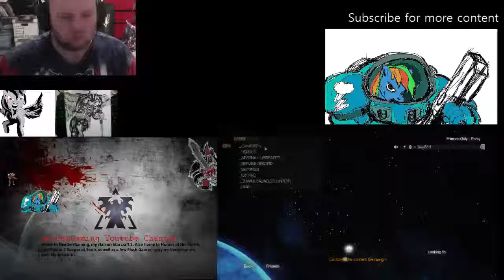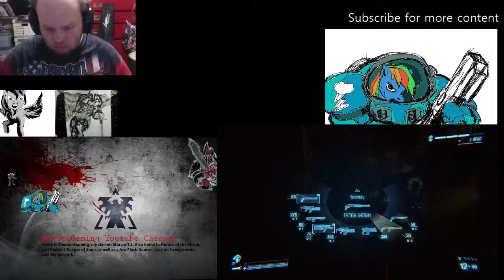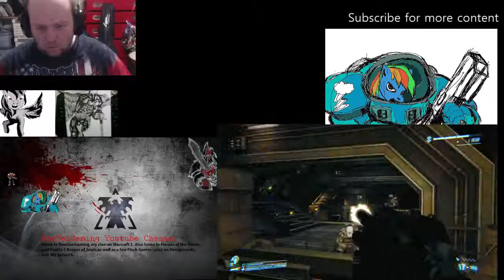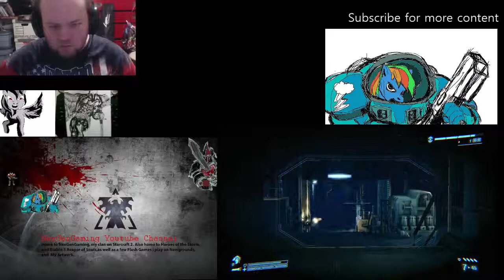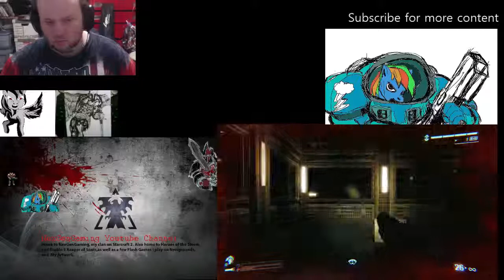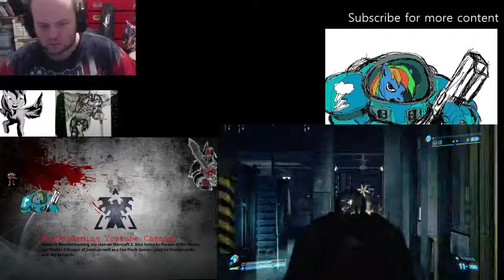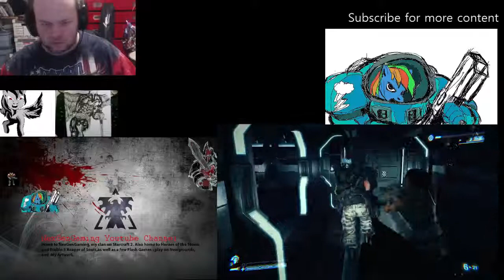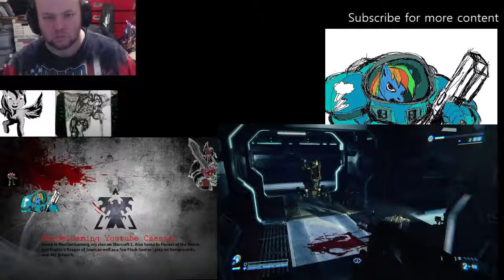Aliens Colonial Marines Playthrough Part 2 A million Ways to Die in Space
Part 2 of my Walkthrough of ALiens Colonial Marines. This will be the only other game i might put up here, no matter if it gets claimed because of copyright laws. Im just a fan spreading the love.